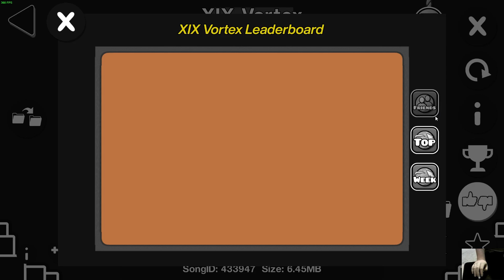XIX Vortex - BBBali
this is buffed/changed in really retarded spots but its bausha gp so its still quite fun ig

also I'm the first victor in over a year LOL noone plays this

attempts: 727+39=766 (727 ENDING MYSELF IMO)
enjoyment: 7/10